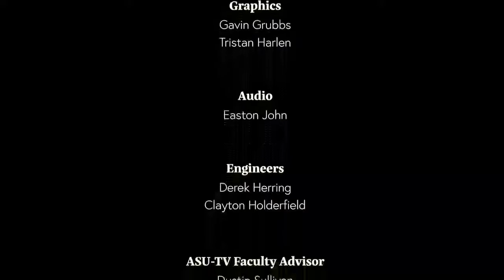Red Wolf Roundtable - Fall 2022, Episode 5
Join us for Red Wolf Roundtable as we go LIVE on ASU-TV!